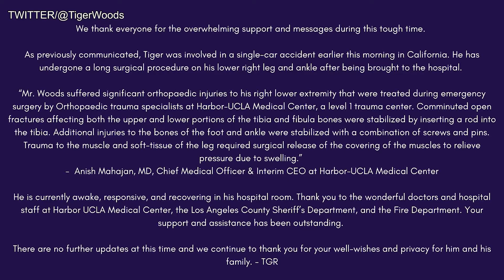Tiger Woods 'Awake, Responsive And Recovering' Following L.A. Car Crash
Tiger Woods is "awake, responsive and recovering" following a terrifying car crash in Los Angeles on Tuesday. NESN's Michaela Vernava shares the latest on his situation.